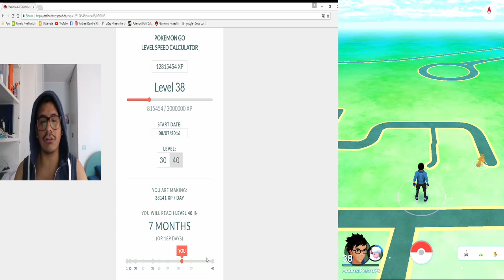TRA QUANTO ARRIVERO' AL LIVELLO 40??! - POKEMON GO ITA#6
Ciao a tutti ragazzi/e oggi vi porto un video nel quale attraverso il sito calcoleremo quanto tempo ci impegherò ad arrivare al livello 40.
Calcolatelo anche voi e ditemi sotto nei commenti quanto tempo vi da.